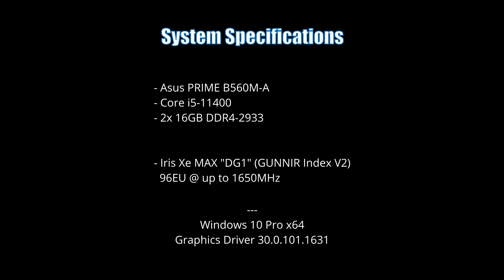Shadow Warrior 3 - Gameplay // Iris Xe MAX - Gunnir Index V2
Time for some Shadow Warrior 3 action =) The Gunnir Index V2 with Intel DG1 (Iris Xe MAX) is doing it's best at 1080p low.

Settings:
1920x1080, low preset

System:
2x 16GB DDR4-2933
Gunnir Index V2 - Intel Iris Xe MAX (96EU @ up to 1650MHz)

Graphics driver:
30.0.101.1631